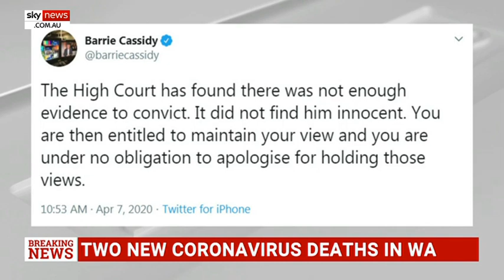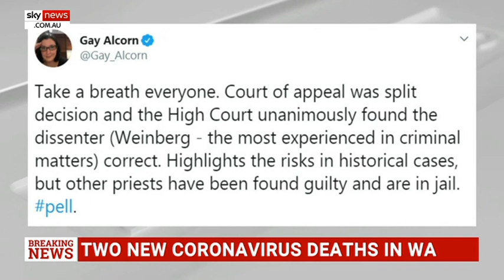Cardinal Pell was subject to ‘a trial by media’ throughout High Court appeal: Kenny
Sky News host Chris Kenny says whether you support Cardinal George Pell or not, Australians “should welcome this judgement” because if the conviction had stood “it would have undermined our whole justice system”.

On Tuesday, Cardinal Pell had his sexual abuse conviction overturned by Australia’s highest court after having spent 405 days in jail following an initial ruling which had found him guilty in 2018.

Mr Kenny said an “amazing amount of emotion” has surrounded this case which had seen the Cardinal be subject to “ugly ideological attacks” based on his conservative stance and his “religious backgrounds”.

“But in truth, this case, the quashing of these convictions, is vitally important for reasons that go far beyond these battles and culture wars”.

“There was no evidence against him, except uncorroborated allegations from a complainant … the bottom line is that this was an historic claim that pitted one person's word against another”.

Mr Kenny said the Cardinal had also been “pursued relentlessly by the media” and “especially the ABC,” through a variety of reports, books, documentaries and claims levelled against him.

“There has been a strong element of trial by media about all of this”.

Image: AP